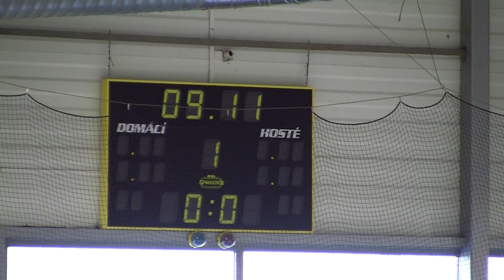20101030 Pardubice SU_0013.MTS